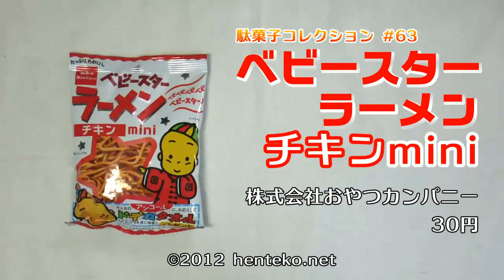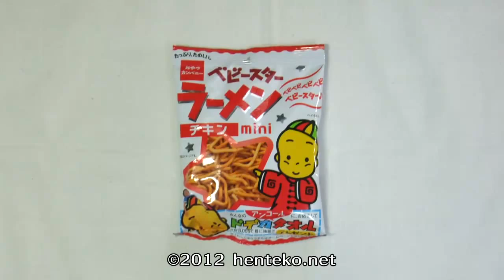ベビースターラーメン チキン【30円】株式会社おやつカンパニー 駄菓子コレクション#63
出ましたべビースターラーメン。ファミコン時代以前から続く伝統のチキン味、miniサイズで30円。

やっぱこれだねっていう味なんだけど、歯ごたえが随分弱くなっているのが不満。『ベビースターラーメンおつまみ』くらいガッツのある歯ごたえがほしい。

いつまでも変わらずに存在し続けて欲しいのにいつの間にか無くなってしまったり変わってしまう駄菓子。そこで一念発起して、手当たり次第に記録することにした。俺自身のために。

This is Babystar, chicken flavor Cheap Japanese Snack.

ベビースター｜商品のご案内｜おやつカンパニー(-^〇^-)／
ベビースターのご紹介｜おたのしみ＆CM情報｜おやつカンパニー(-^〇^-)／

株式会社おやつカンパニーは、三重県津市（旧一志町）に本社を置く食品メーカーである。 ベビースターラーメンをはじめとするスナック菓子やカップラーメンなどを製造している。北海道、長野、東京、九州をはじめとして、地域限定商品も数多く販売している。
コーポレート・スローガンは「たっぷり、たのしい。」

主な商品
　ベビースターラーメン
　ベビースター焼そば（マヨネーズソース）
　ベビースターうどん（天ぷら）
　ベビースターラーメンビッグ
　ベビースタードデカイラーメン
　ベビースターおとなのラーメン
　ベビースター超ワイド麺
　チビベビースター
　ベビースターラーメン丸
　ベビースターチーズ丸
　フランスパン工房
　フランスパン工房 パンdeショコラ
　フランスパン工房 チーズ・フランス
　えびチップス
　ごぼうチップス
　松茸チップス
　極薄焼海老贅沢
　ベビースターチキンチップス
　ブタメン（ミニカップラーメン）
　ベビースターカップラーメン（ブタメンの廉価版。100円ショップを中心に販売）
　ベビースターうどん・そば（ミニカップめん）
　ベビースターラーメンおつまみ
　ベビースターおとなのおつまみ
　ベビースターぐるぐるもんじゃ
過去の製品
　カラカリベビースター
　ベビースター超堅麺
　ベビースターおはようヌードル（ホットシリアル）
　ベビースターからあげスナック
　もろこし畑
ほか多数

面白動画サイト へんてこネット
撮影カメラ：SANYO Xacti DMX-SH11
編集ソフト：EDIUS Neo 2 Booster
　使用機材・制作環境について

y2012 m201210
ベビースターラーメン チキン（株式会社おやつカンパニー）駄菓子コレクション#63